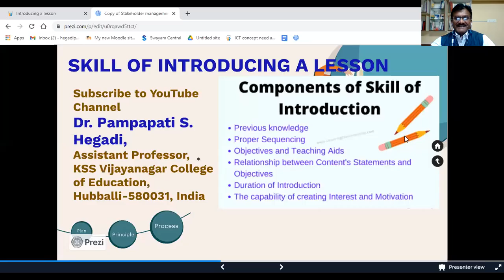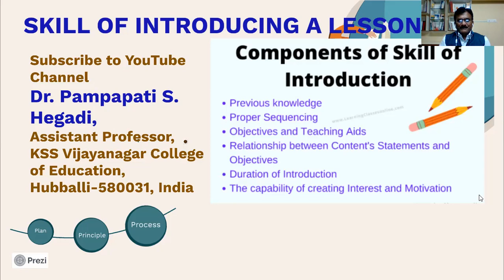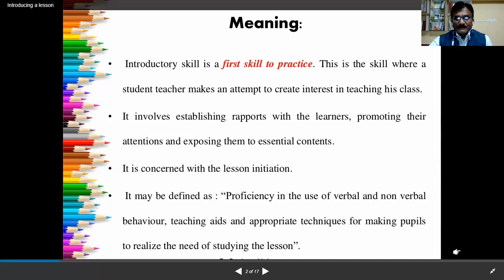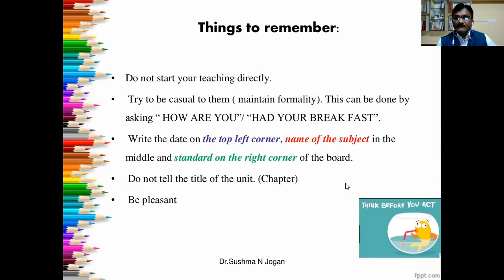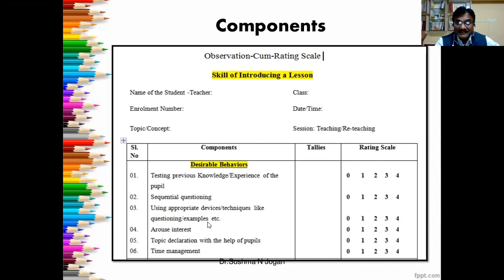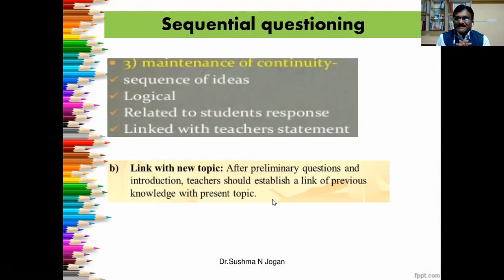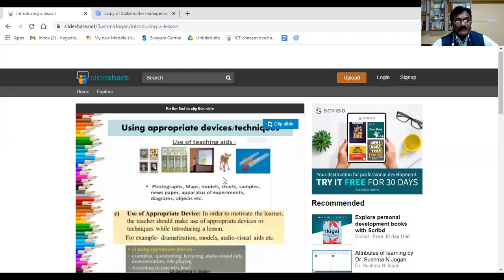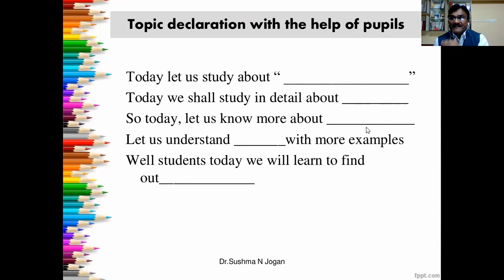Skill of Introducing a Lesson * Meaning * Definitions * Objectives * Components * Illustrations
For B.Ed, M.Ed, D.Ed, U.G, Teachers" TET/CET & SET/NET